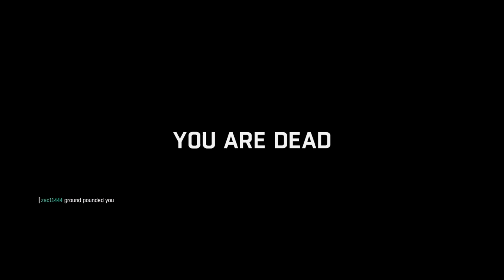Dying light the following Be the zombie *Lag*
My most Deaths in a match of be the zombie hope you enjoy this match